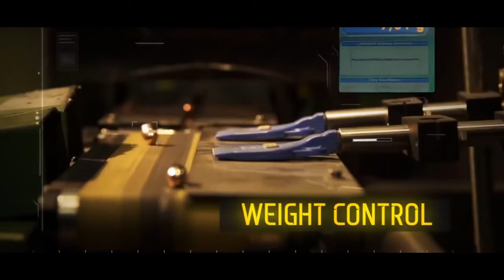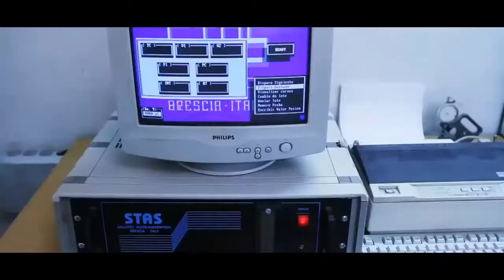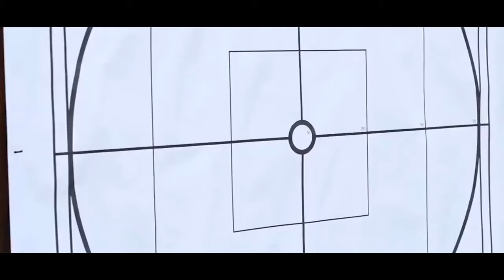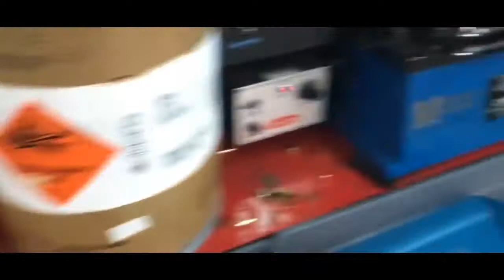GUN Bullets and Ammunition Manufacturing Process Amazing Factories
How  Gun bullets are made manufacturing processing amazing factory.
SHOUT OUT TO THIS CHANNEL FUTURE TECH FOR THIS AMAZING VIDEO